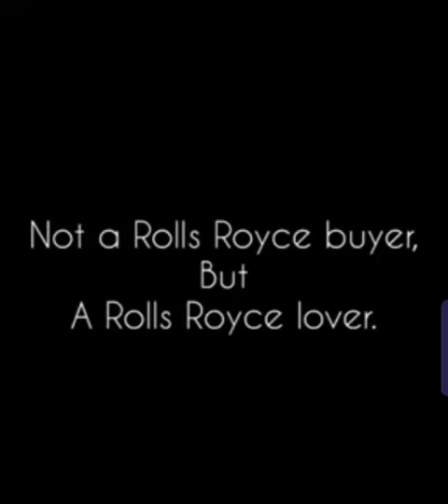spirit of ecstasy compilations Rolls-Royce best video.